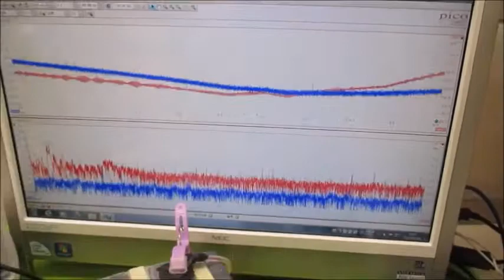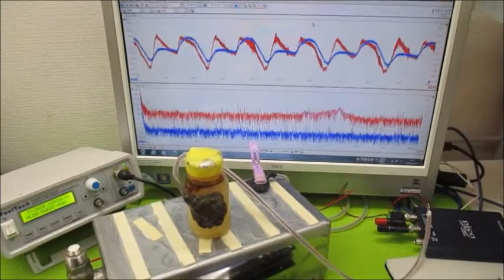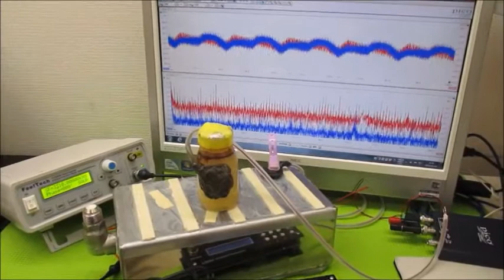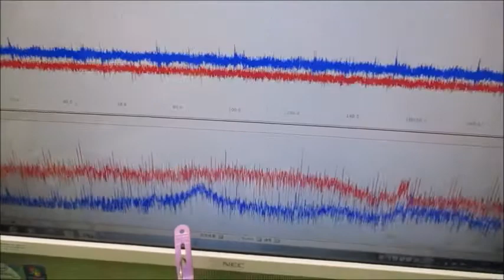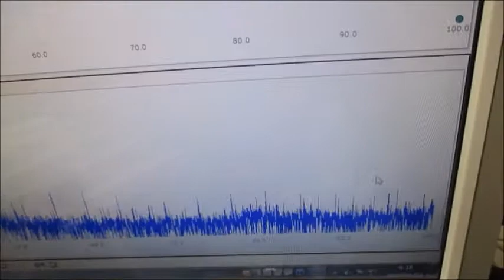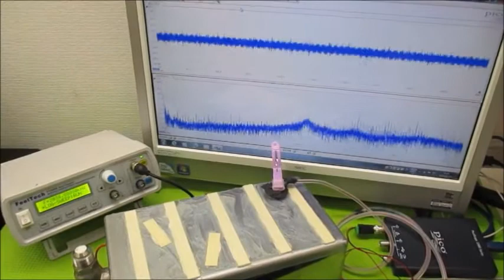オリジナル超音波システムの開発技術